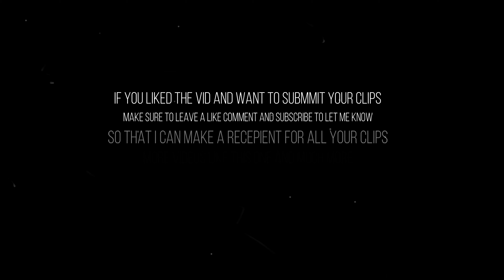Fortnite Battle Royale Best Plays # 1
These some of my best plays on Fortnite. Watch till the end for a little surprise.